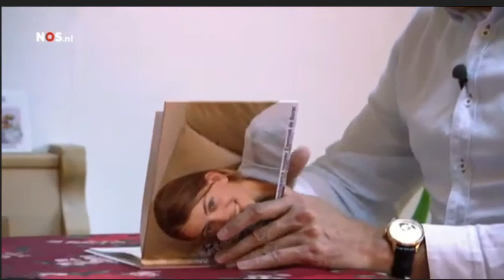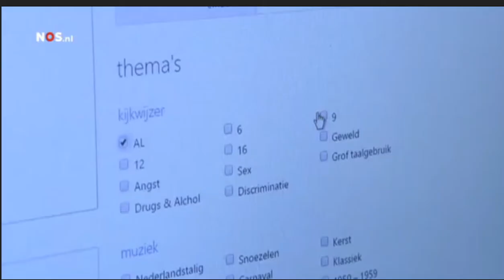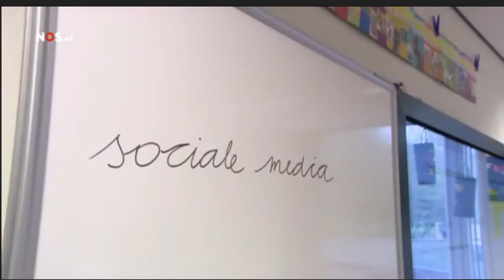NOS 8uurJournaal 9 11 2014